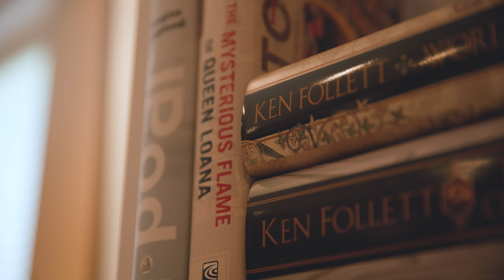Video Production | Sotheby's International Realty Canada: 19 Ashwood Dr, Port Moody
Our project in Port Moody, Canada was marketing. Sotheby's International Realty Canada, a prestigious and internationally recognized real estate brand, required a promotional video and professional photographs of the house to use for the listing. Unique to this listing was an emphasis on a newly renovated kitchen featuring high-end appliances and a unique outdoor courtyard.